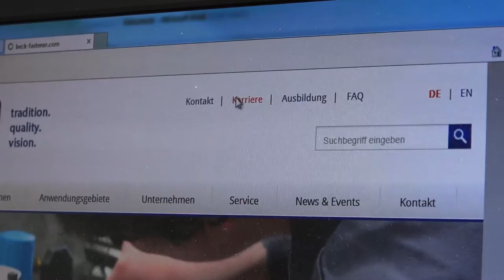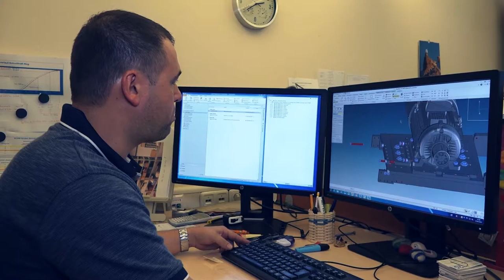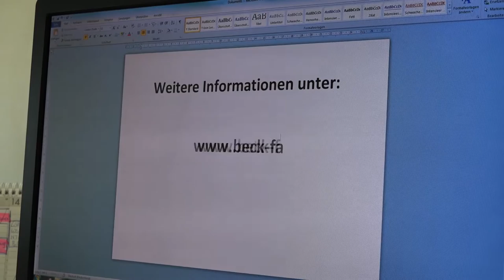Deine Lehre bei der BECK Fastener Group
Die BECK Fastener Group bietet vielfältige Karrieremöglichkeiten und ist immer auf der Suche nach motivierten, jungen Menschen die ihre Chance durch eine Ausbildung bei BECK nutzen wollen. Wie eure Aufgaben im Unternehmen aussehen könnten und was unsere Lehrlinge am meisten motiviert erfahrt Ihr in diesem Video.